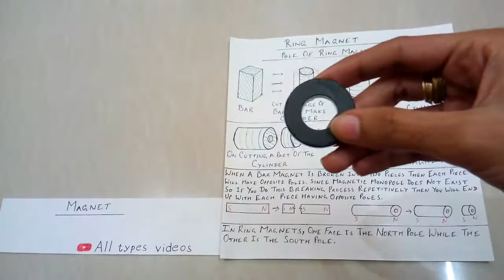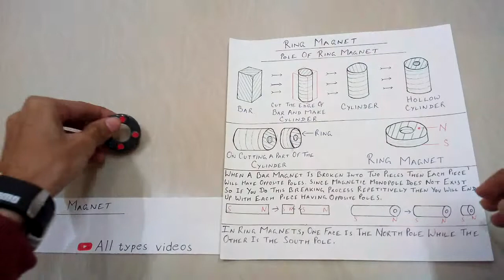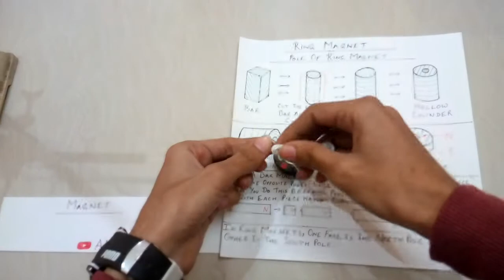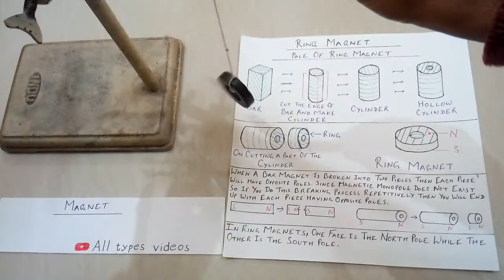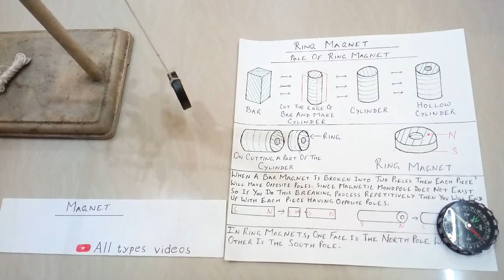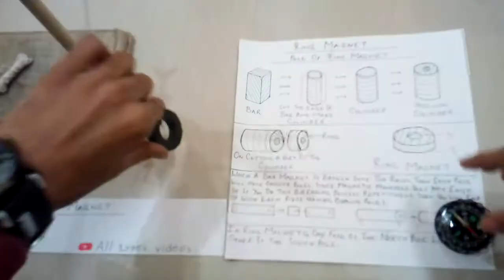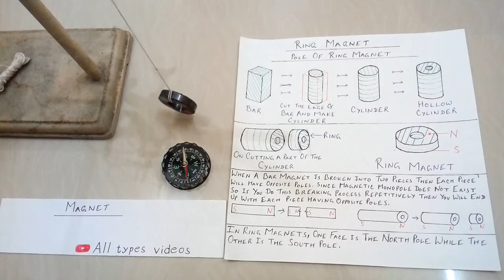Magnet. Ring magnet. structure of ring magnet, and their poles. Part : 07.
Hello everyone, aaj ke yeh video me mene Ring magnet ko acche se dikhaya he aur acche se samjhaya he sath me mene uske pole ke bare me sab kuch acche pryog kr ke dekhaya bhi he , aap is video ko dekh kr hi sab kuch acche se samajh jayenge . wese ye is samundr ka ek drop ke brabar he, me lgatar iske sare part dalta rahunga aur aap bahut kuch nya dekh sakenge mere video me, magnet ke sari video ke part ko dekh kr aap bahut hi basic se strong ho sakte he .
Meri kosis se aap ko jarur hi bahut fayeda hoga .

Magnet :-

video link :-

Part : 01 :-

Part : 02 :-

Part : 03 :-

Part : 04 :-

Part : 05 :-

Part : 06 :-

Aur mere baki ke bhi video ko dekhna na bhoole .

Ummid he ki meri ye choti si koshis aap sabhi ke liye bahut accha sabit ho aur aap sab ko sab acche se jhamajh jayenge .

Fir bhi yadi aap me se kisi ko bhi kisi bhi prkar ki video se le kr doubts ho tho plz hame comments kre me aap ka jarur sari doubts khatam karunga .

Sath hi , plz.
yeh video ko like kre .
Aur is video ko jyada se jyada share kre .